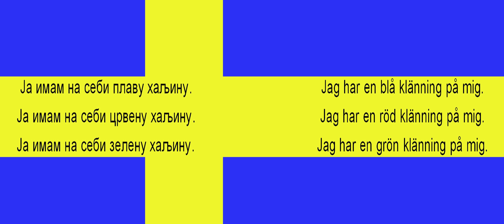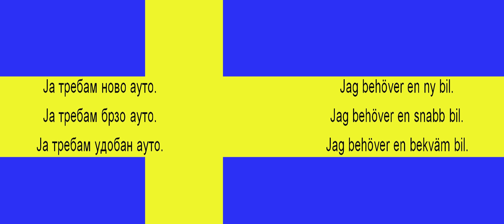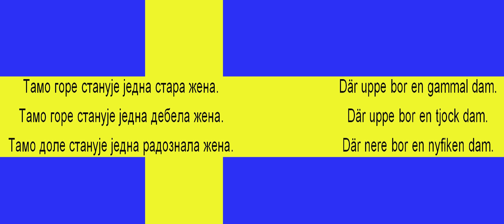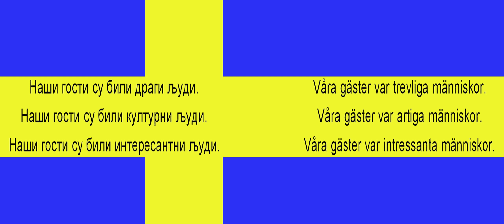Svedski jezik - Pridevi 2 - lekcija 79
Najbrzi nacin za ucenje Svedskog jezika.
Recenice i fraze sa kojima se najcesce susrecete.